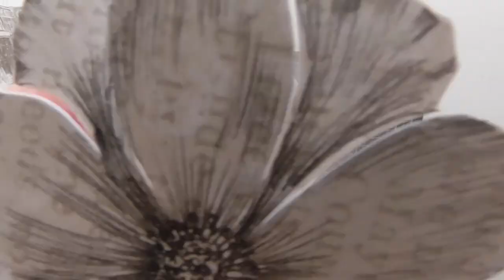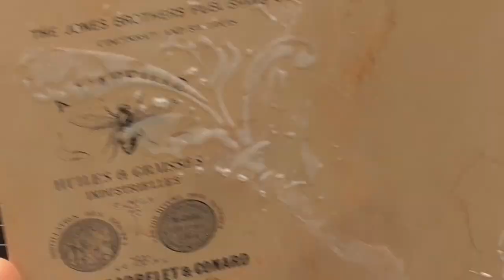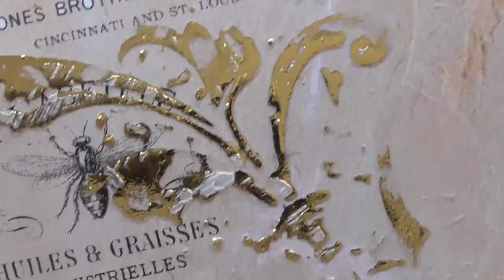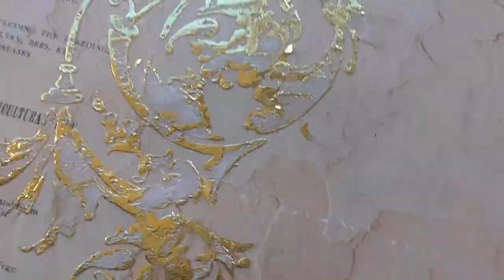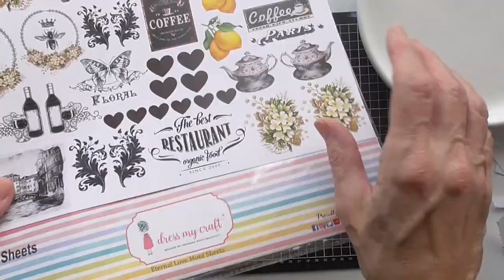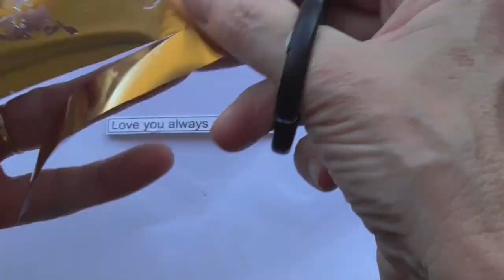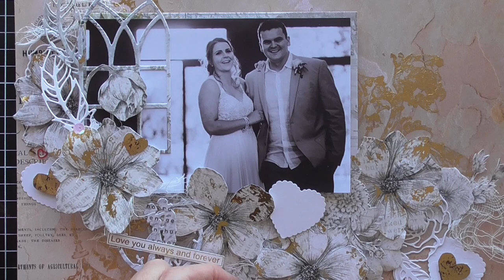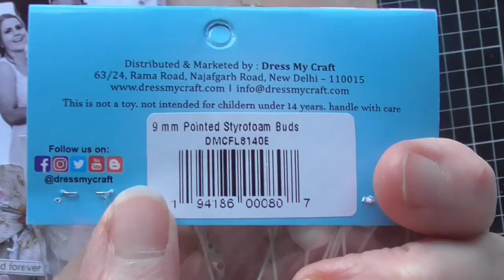Love You Layout feat Eternal Love paper collection